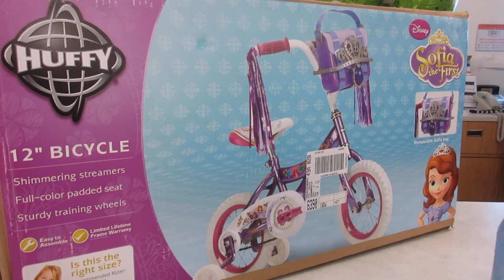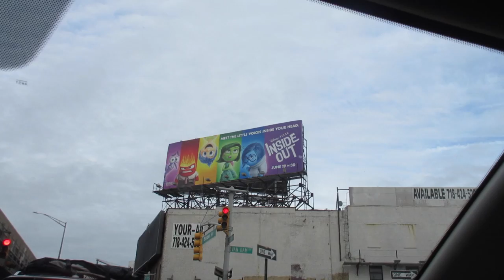Someone is Pissed!!! (6.4.15 - Day 535) daily vlog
Special birthday gift from @Walmart + mommy makes a mistake + Boytoy has competition with another man + baby fairy/witch